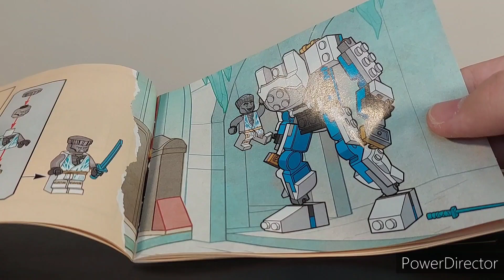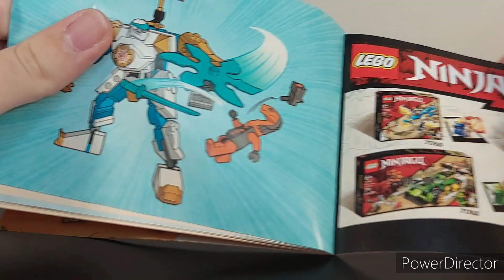[REVIEW] Lego Ninjago : Zane's Power Up Mech EVO | 71761 [FR]